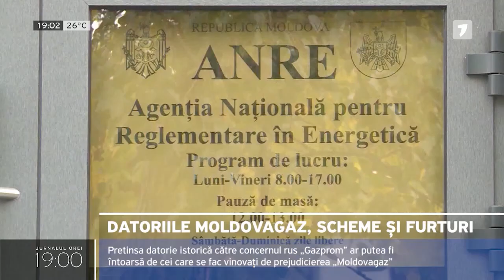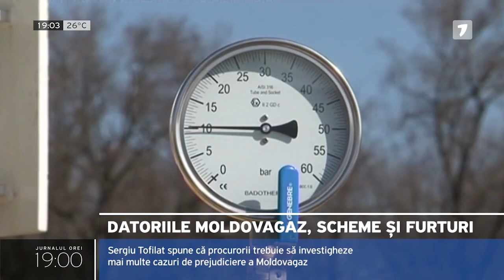Datoriile Moldovagaz, scheme și furturi